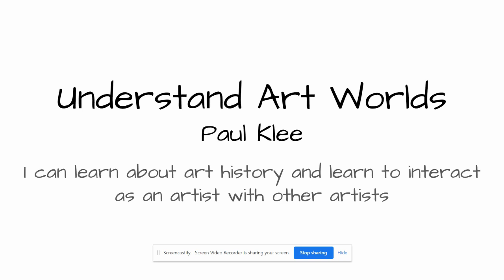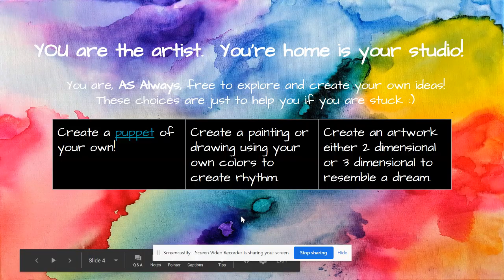Lesson 3 - 2nd Grade